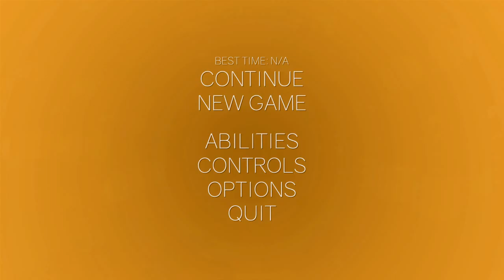Clustertruck Tried to Kill Me (no swearing) | Funny Gameplay | Crazy Ryvan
Crazy Ryvan plays clustertruck alpha, and stops being hip to the kids for a minute to be hop to the trucks in CLUSTERTRUCK game playthrough! So many fails and clustertruck funny moments in here. We learn a lesson about not giving up on your dreams. No swearing, no profanity, no questionable subjects.

and is in the public domain